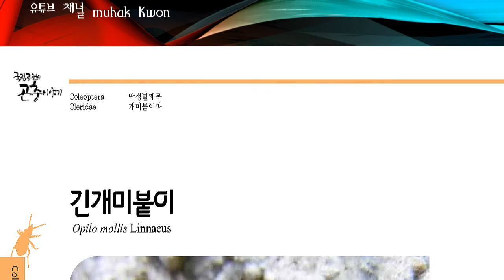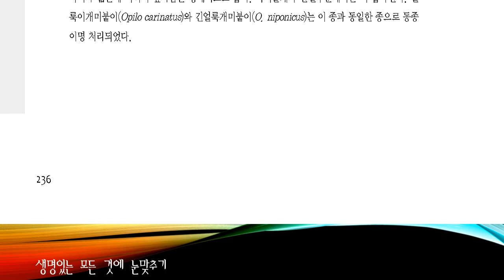한국의 곤충도감, 긴개미붙이